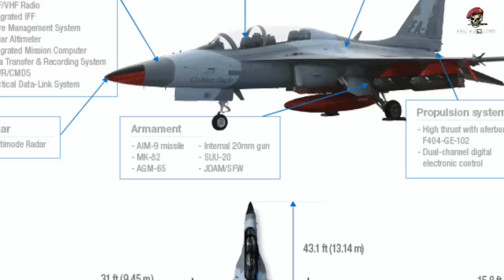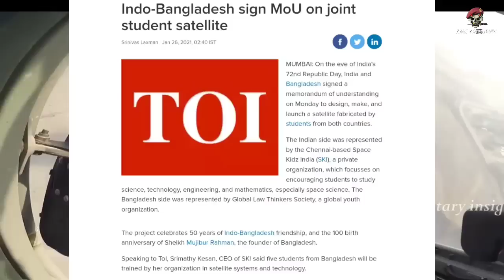বাংলাদেশের ভাগ্যে তেজাস আছে কি?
Tejas aircraft niye bangladesher kichhu youtuber je information dichhe ta ki stti??  Bangladesh ki sttiy kinchhe tejas aircraft?  To ei sb bepare ami details a alochana krechhi ei videote.

My gears :

My mobile :

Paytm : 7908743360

Jai hind 🌹🌹🌹🌹